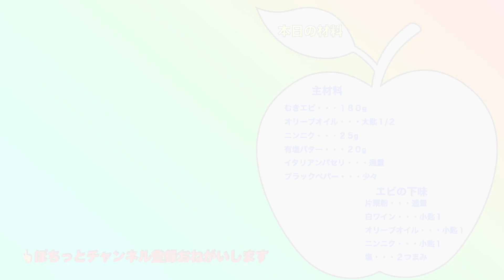ここまでおいしいとは ガリバタシュリンプ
ガリバタ〜が流行っていますね。
今更ですが作ってみましたよ。
腰を抜かすほどおいしかったので
ぜひ最後までご覧になって作ってみてください。